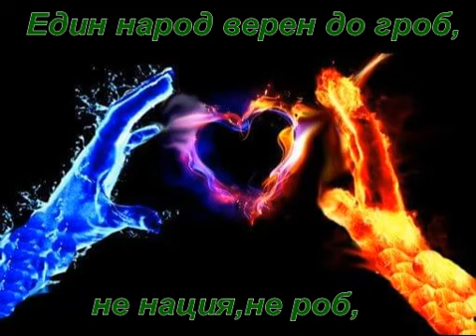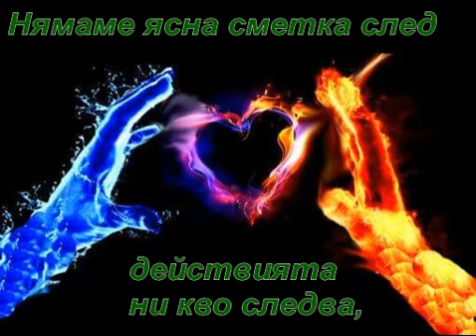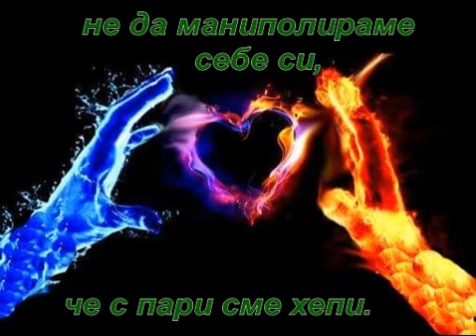LsK - Трак 7 (Един народ)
Абонирайте се за канала ми и харесайте страницата ми във Facebook ,за да можете да следите всичко свързано с мен ...
Благодаря Ви !
АБОНИРАЙТЕ СЕ, СПОДЕЛЯЙТЕ, ХАРЕСВАЙТЕ И КОМЕНТИРАЙТЕ.

Музика:Youtube
Запис:MYRecords
Микс/Мастеринг:LsK
Текст:LsK

               1 народ

Един народ верен до гроб,не нация,не роб,
не богат, беден просто живот.
Нека за омразата ви това бъде антидот.
Нека впиете здраво зъби и пиете от честта ми,
давайте може да плюете,но само зад гърба ми.
Понеже избягвам да седя до енергийни въмпири,
така че обсъждайте ме,LsK пак ръмжи ви!
И не,за да ва стресне или засегне,дано ви светне.
Всички сме едно цяло,за бога,кой ще прогледне?
Нация-първи,втори,трети,свят няма да се различат,
Парите ли са разпределението или кои ще се отзоват.
Колко сме жалки зацапваме света,
хвърляме храна,повече от колкото е нужна за деня.
А други в Африка атрофират,
и празнуват,когато имат вода.

    пр

Празника е това,че дишаме и така трябва да мислиме,
всички се влияем от нас и се самоподтискаме.
Красив е света,не с вещи,а когато се обичаме,
един народ сме,братя в кръг на самопривличане.
Нека посеем усмивка в погледа на отсрещният,
така ще пожънем комедия.
Нека заблудим щастието,и да се роди във всеки,
не да маниполираме себе си,че с пари сме хепи.

  кп 2

Едно браво и благодаря,ще те нахрани като никоя храна,
самопризнанието едни на други ще промени света.
Играем на кой е по-по-най и му рушим същността,
мисълта за външността в този свят погуби дързостта.
Да се нападате престанете,призовавам ви помогнете,
не на мен и теб,а да отворим чакрите на Боговете.
Явно агресията ви се потдържа от страховете,
да не слезнат тук,че никой не си знае часовете.
Не сме заслужили бе,страха ни е роб на греховете,
живеем в замръзнал вулкан,мечтаем да разтопим ледовете.
Обаче не знаем кво би било,ако се променят цветовете,
просто терзаем,а не вникваме между редовете.
Нямаме ясна сметка след действията ни кво следва,
угъваме емоционална решетка,сърцето не трепва.
Духовността се изчерпва,увереността се опреква,
щом чуваш,чувстваш подкрепа,усещаш че ми улеква.

    пр

Да заблудим щастието,за да се роди във всеки,

Нека се Уважаваме и се подкрепяме,всички правим
грешки,ние сме част от грешките.